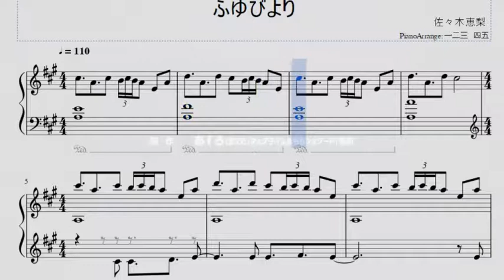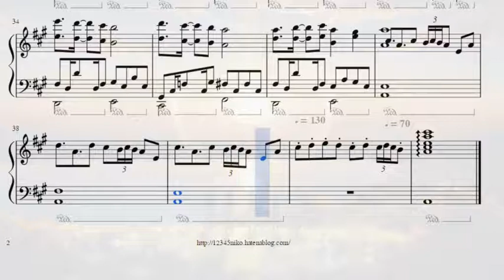【ゆるキャン△ED】ふゆびより【ピアノ】